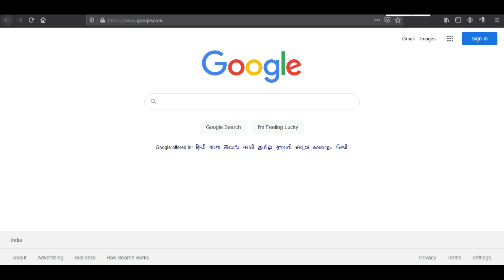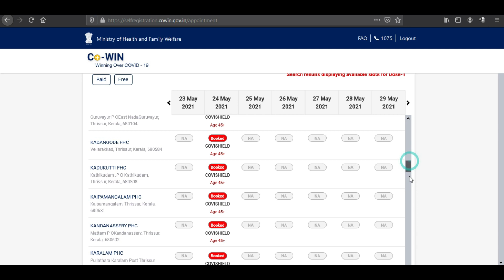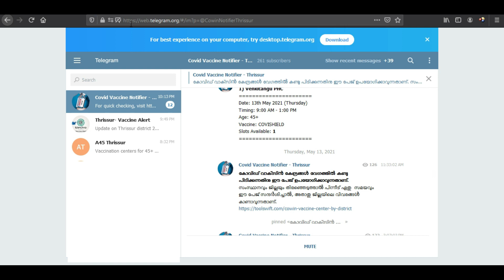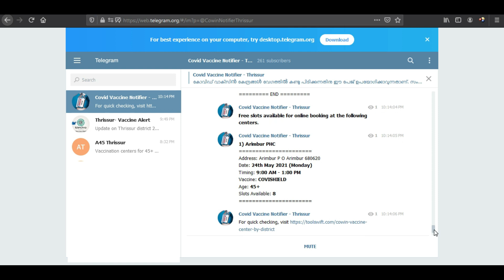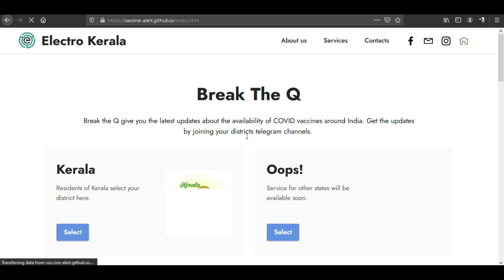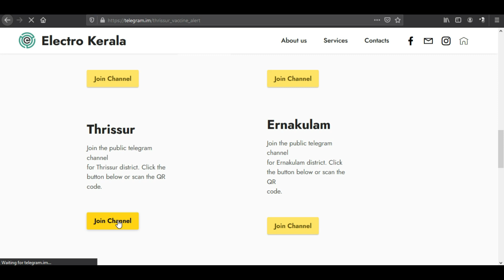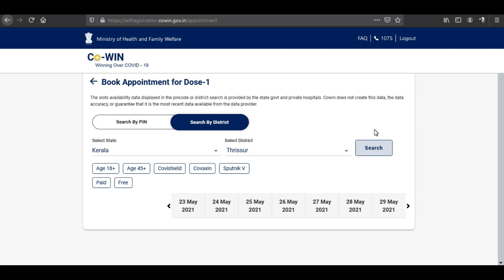Easy way to book Covid Vaccine | Telegram Bot for Vaccine Slot | Telegram Alerts | CoWIN alerts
വാക്സിൻ ലഭിക്കുന്നതിന് ലഭ്യമായ സ്ലോട്ടുകളെ അറിയിക്കാൻ ടെലിഗ്രാം ബോട്ട്

🔴 സ്ലോട്ടുകൾ ലഭ്യമാകുമ്പോൾ ടെലിഗ്രാം അറിയിക്കും.

🔴 കോവിൻ പോർട്ടലിലെ മാറ്റങ്ങൾ പ്രതിഫലിപ്പിക്കാൻ കുറച്ച് സമയമെടുക്കും.

🔴 ഡോസുകൾ ഒരു സംഖ്യയാണെങ്കിൽ അത് ഇപ്പോൾ ലഭ്യമാണ്.

🔴 ഡോസുകൾ 0 ആണെങ്കിൽ പേജ് പുതുക്കി വീണ്ടും ശ്രമിക്കുക 3-30 മിനിറ്റ് വരെ എടുക്കും.

ഉപയോഗിച്ച് വിശദാംശങ്ങൾ പരിശോധിച്ച് അവിടെ നിന്ന് കോവിഡ് -19 വാക്സിൻ ബുക്ക് ചെയ്യുക.

🔴 ചില സമയങ്ങളിൽ സ്ലോട്ട് ബുക്ക് ചെയ്യുന്നതിനെക്കുറിച്ച് ഉറപ്പില്ല.

Telegram Channels Links [You need to install Telegram App first]

[for people above 45 years of age] Select State & District

[for people under 45 years of age]